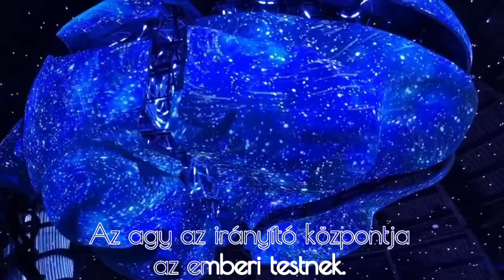Fejlesszük együtt gyermeked agyát!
Mi zajlik a gyermekek agyában 🧠 amikor mentálisan 👀 számolnak?
Nèzzük meg. ☝️
A kulcs a válaszhoz az agyban 🧠 található.
Az agy 🧠 az irányító központja az emberi testnek.
Egy újszülött 👶👧 csaknem megközelítőleg annyi neuronnal rendelkezik, mint  amennyivel egész életében fog.
Az újszülött 👶👧 agyát 🧠 a felnőtt agytól az idegsejtek közötti kapcsolatok különböztetik meg, amelyek újszülötteknél 👧👶 még alig léteznek.
Ezeket a kapcsolatokat szinapszisoknak nevezzük olyan agyi 🧠 struktúráknak amelyek kémiai ès elektromos jeleket továbbítanak egyik neurontól a másiknak.
Ezek a fényjelek a szinapszisokat jelentik amelyek akkor jönnek létre amikor a gyermek 🦸‍♀️🦸 a mentális számolást  gyakorolja.
Tudományosan bizonyított, hogy a mentális aritmetika programja kedvezõen hat az intelligencia fejlődésével kapcsolatos fontos szinapszisok kialakulásában. 🤗
Legalább egymillió ilyen szinopszis képződik másodpercenként a korai agyfejlődès 🤯szakaszában.
Kis Zseni, gyerekeknek akik megváltoztatják a világot! 🧮🧠🦸‍♀️🦸🌏🇯🇵⛩️💯